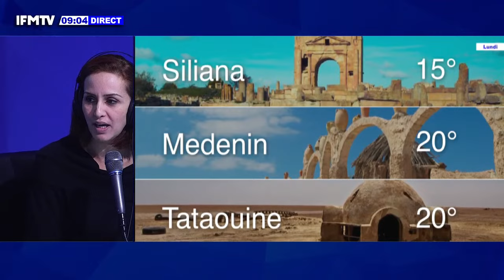عبير موسي سنرفع شعار "ديجاج" في وجه محمد الغرياني وال Number One يسقط على مسرح بدبي